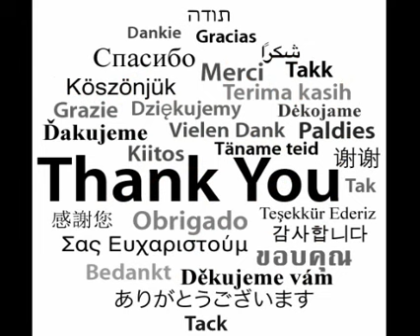Santorini Rent a Scooter-Atv-Utv Diamantis Team Rentals 1986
Diamantis Team Rentals 1986
Rent a Scooter-Atv-Utv in Santorini